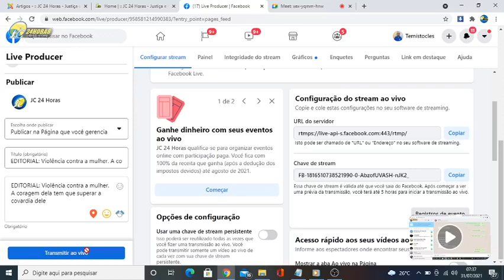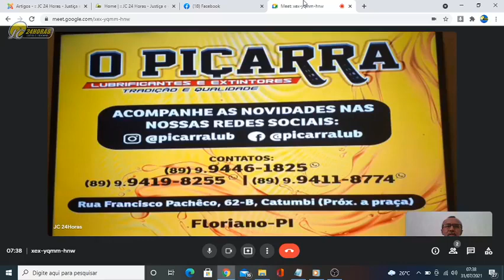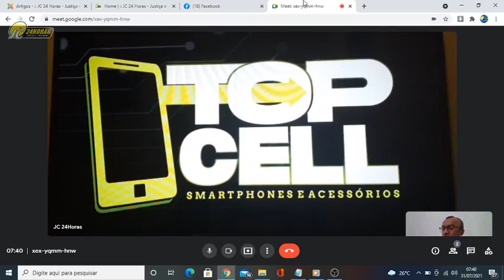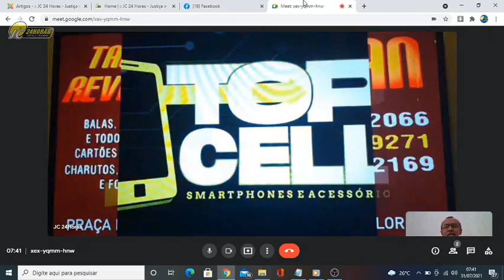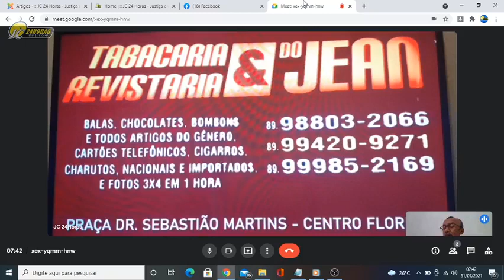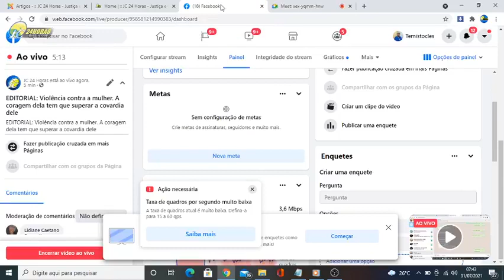EDITORIAL: Violência contra a mulher. A coragem dela tem que superar a covardia dele